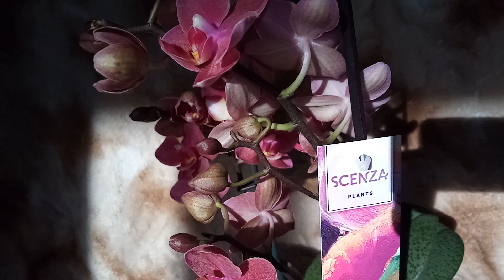Розыгрыш орхидеи Парфюмерная Фабрика сорт "Диффузион" Спонсор Оптовая база, пер. Промышленный 4.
Всем привет из Сочи! У меня на канале опять розыгрыш !!!  Спонсор  розыгрыша Оптовая база на пер. Промышленном 4. Желаю всем удачи!!! Все подробности в ролике. Включайте колокольчик, что бы не пропустить следующие ролики и розыгрыши.